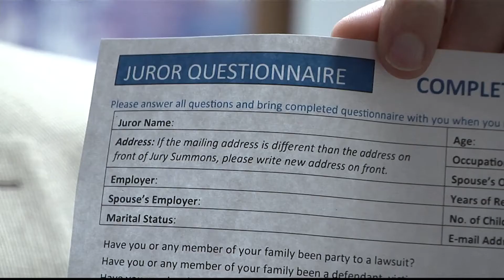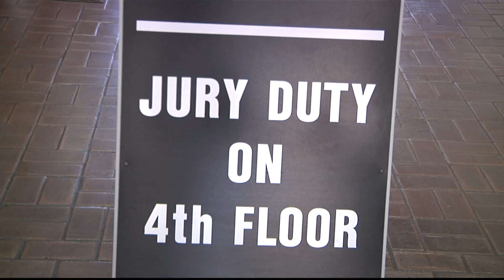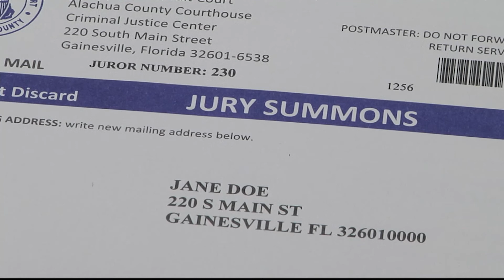Juror Donation Program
Alachua County jurors will now have the option to donate their compensation to a good cause.